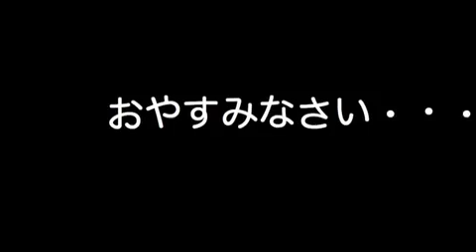Panda that eats bamboo grass